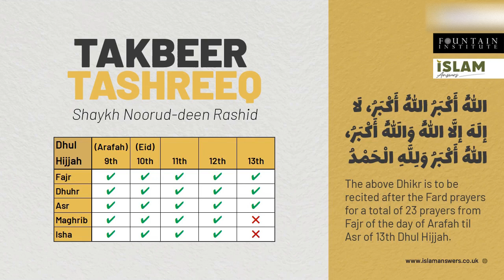Takbeer Tashreeq | Shaykh Noorud-deen Rashid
A short reminder on Takbeerat al-Tashreeq by Shaykh Noor ud-deen Rashid.